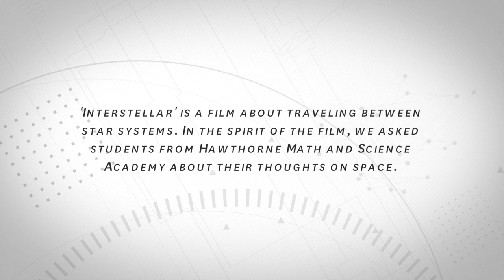Interstellar: The next generation of explorers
In the spirit of Christopher Nolan's film, Interstellar, USC Viterbi asked Los Angeles high school students about their own thoughts and career interests in space exploration. These students from Hawthorne Math and Science Academy are participants in our K-12 after school program, MESA (Mathematics, Engineering, Science Achievement).